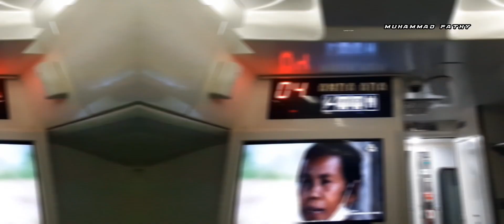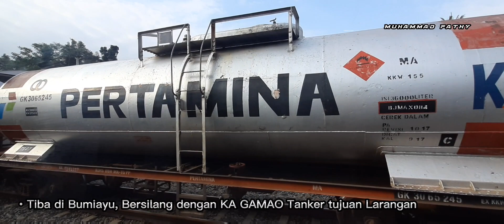[VLOG DIBUANG SAYANG] TRIP KA RANGGAJATI CIREBON-JOGJA, NAIK EKSEKUTIF RASA PESAWAT !